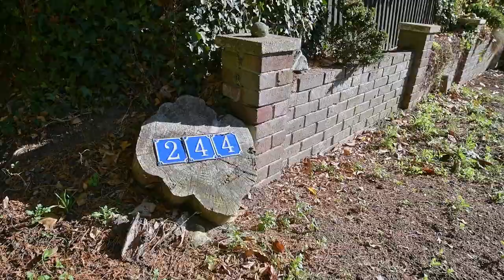Dunstable Road, Studham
Jon-Paul Brampton introduces us to this semi-detached four-bedroom house in the picturesque setting of Studham in Bedfordshire.

For more information or to arrange a viewing please get in touch with Jon-Paul:

Jon-Paul Brampton
jon-paulbrampton.exp.uk.com
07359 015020